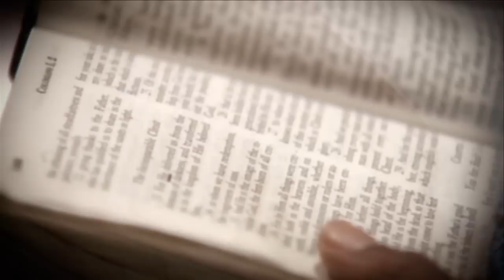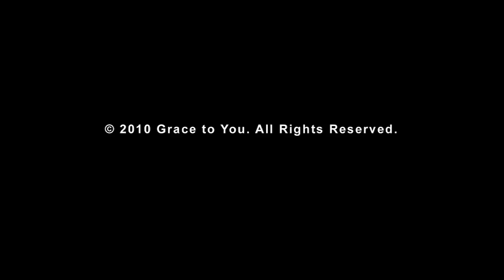The Order of the Resurrection (1 Corinthians 15:20-28)